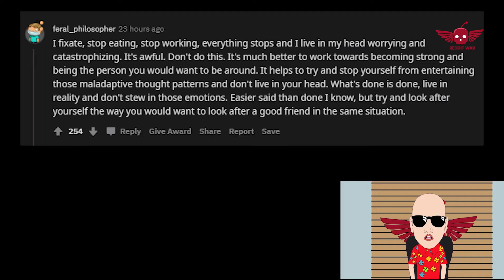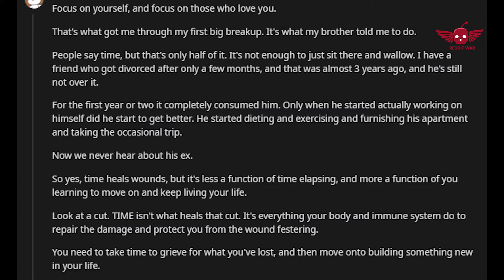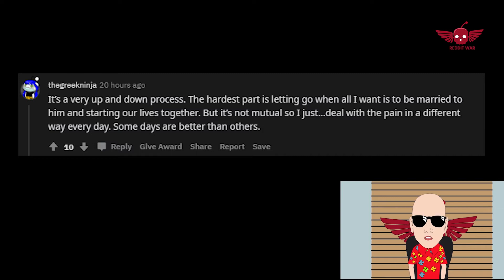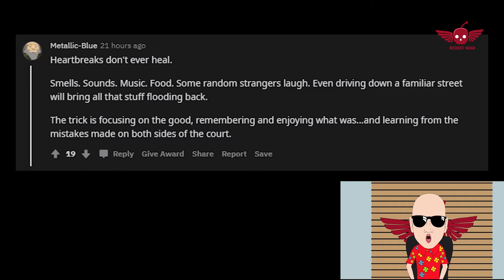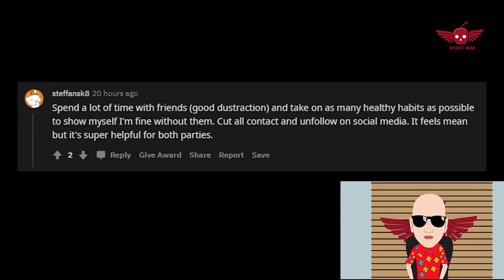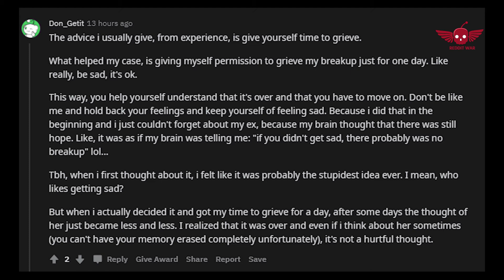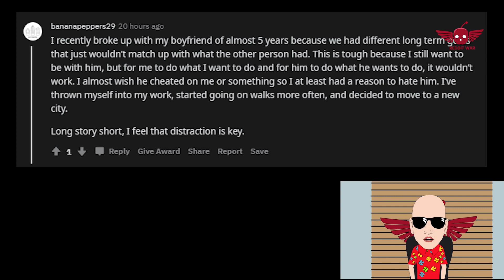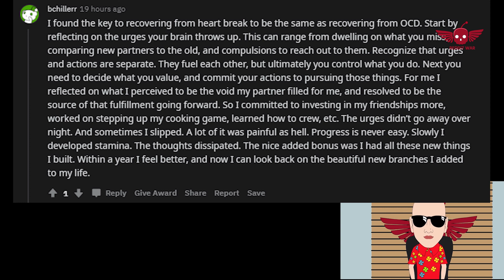How do you deal with heartbreak? /AskReddit Reddit Stories.